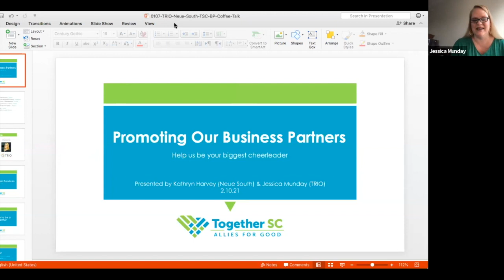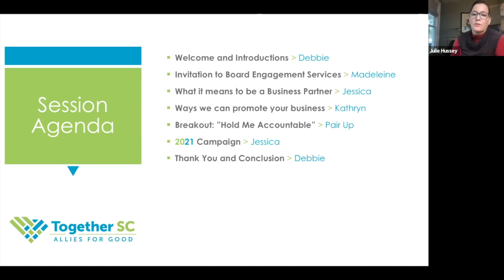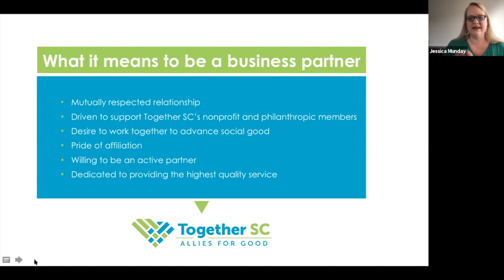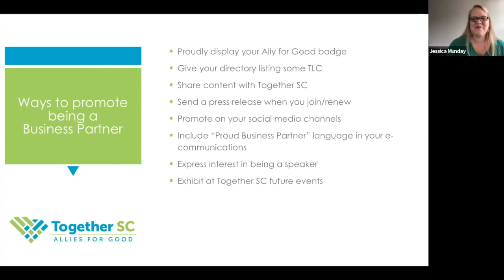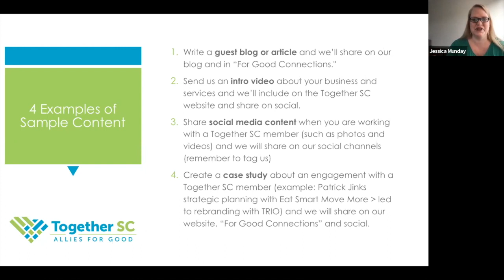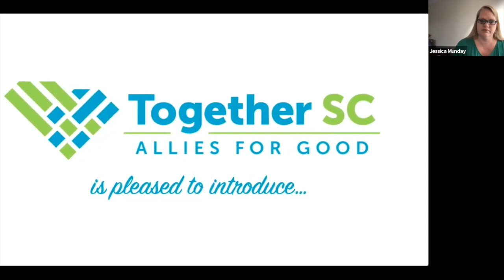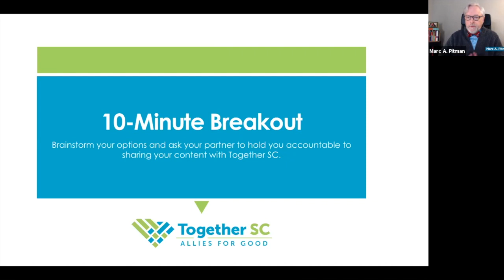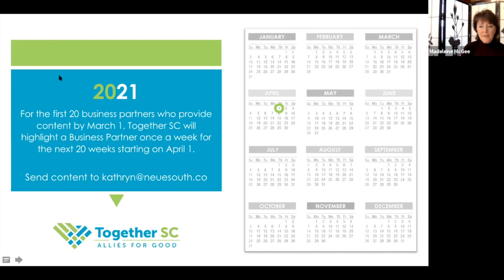Business Partners Coffee & Conversation with TRIO & Neue South HD 720p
Business Partners Coffee & Conversations are not intended for nonprofit organizations.  They are for our business partnerss to learn and collaborate with each other on how to better serve our nonprofits within their business and through Together SC future trainings.

Jessica Munday and Kathryn Harvey will lead this month's conversation focusing  on ways Together SC can best promote its business partners; and how, in turn, business partners can best promote themselves.

Together SC aims to be the "go-to" resource for nonprofit leaders seeking to identify and engage with stellar consultants who can help them advance their missions.

Let's make this a win-win-win.

With more nonprofits able to benefit from affordable, effective professional advise. With dedicated consultants and businesses able to succeed financially. And with Together SC having the satisfaction of match making!